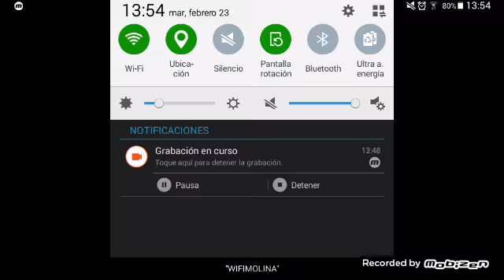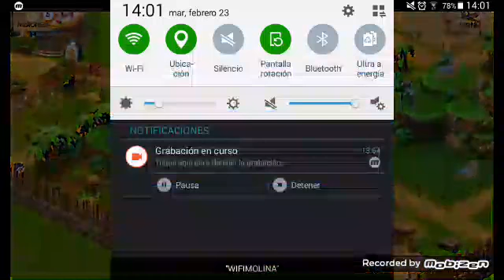Octavo capitulo, juego woonder zoo y consigo la tortuga de tierra!!!!!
Este es mi canal llamado suricata J molina.
Lo siento por la calidad del video.
Lo siento por los ruidos que se escuchan...